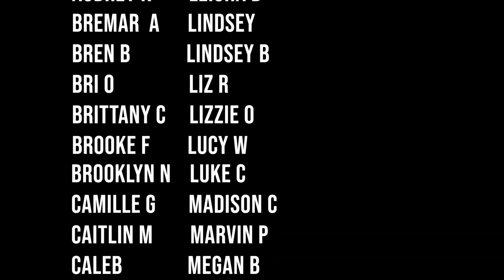Honest Q&A on Christian Depression, Anti-Depressants, Withdrawals & More From A Christian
‘Honest Q&A on Depression, Anti-Depressants, Withdrawals & More From A Christian’
It's mental health awareness month and I just so happened to make a video talking on mental health! So that's cool. It has been a year since I have gotten fully off of anti-depressants. I asked you guys on Instagram to send in your questions you have about the process of getting off of medications. I also answer questions on depression and more. I hope this video will give you some more insights on the battles of depression, medications and more.

If you need help please get the right help. You can go to this link and start the process of finding a therapist.

Morgan’s Podcast: (search ‘The Morgan O Show’ on any podcast platform or click the links👇)

christian counseling antidepressants christian depression